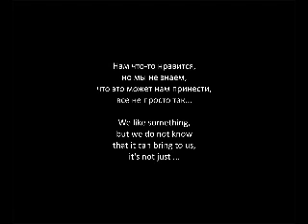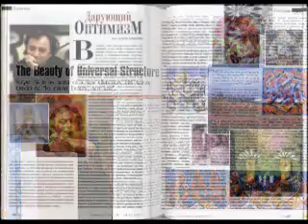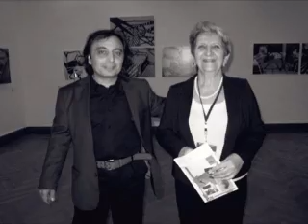Vuqar Ali A resident of the solar.wmv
Вугар Али. биографический видеоролик